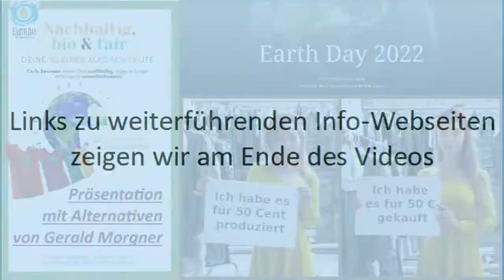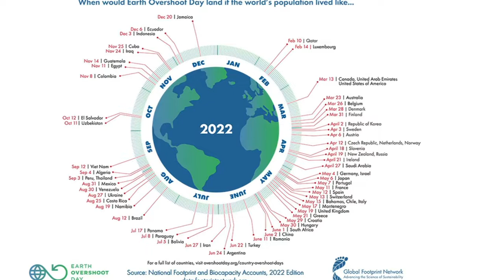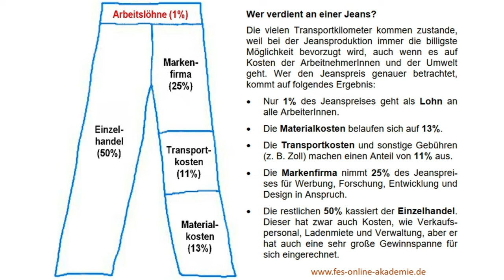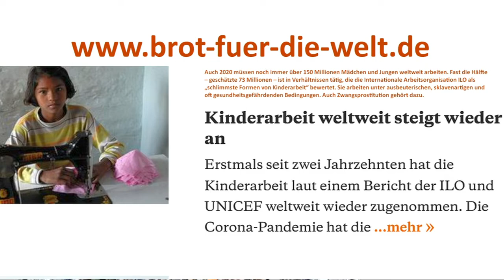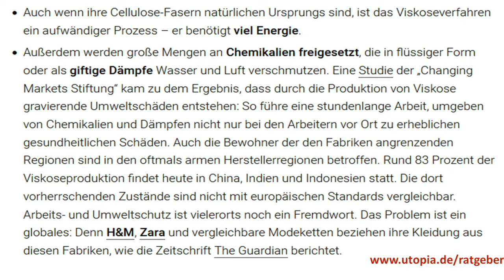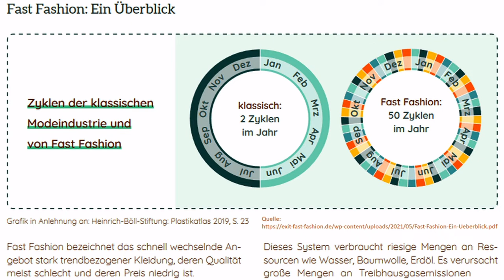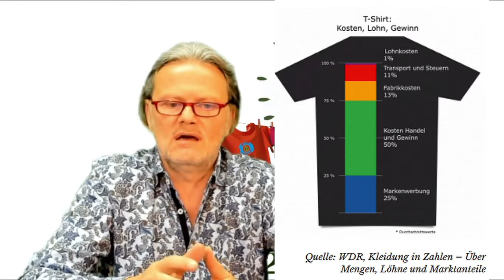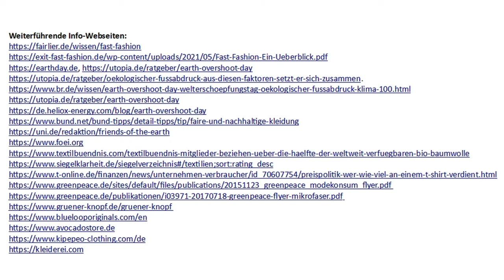Kleider machen Leute, Leute machen Kleider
Sendereihe „Politik anders machen!“: Eine Präsentation über den Earth Overshoot Day, Welterschöpfungstag, Erdüberlastungstag und unseren ökologischer Fußabdruck, gestaltet von Gerald Morgner, zertifizierter Experte für Gemeinwohlökonomie in Praxis und Theorie, zum internationalen „Earth Day – Tag der Erde“ am 22. Mai. Das diesjährige Motto: „Deine Kleider machen Leute“. Jährlich werden weltweit 100 Milliarden Kleidungsstücke produziert – Tendenz steigend. 80 % der gekauften Kleidung landen im Müll. Geschätzt bis 2030: 150 Mio. Tonnen jedes Jahr! Im Jahr 2018 gaben die deutschen Haushalte 64,9 Milliarden Euro für Bekleidung aus, das macht rund 780 Euro pro Kopf. „Nachhaltig, Bio & Fair steht Dir und der Erde besser. Was wir tragen sind nicht nur Trends oder Statements, es geht um die Menschen, die unsere Kleidung produzieren, um die Natur und auch um den, der die Kleider trägt. Jeder hat eigenen Einfluss auf Trends. Du entscheidest, wo du kaufst, wie lange du es trägst und wo Du es entsorgst. Kaufe bewusst, kleide Dich nachhaltig, trage es länger, entsorge es umweltschonend. Investiere nachhaltig in unseren Planeten, es ist das einzige Zuhause, das wir haben.“ Wir wollen sensibilisieren, kurz über die Arbeitsbedingungen zum Thema „fast fashion“ sprechen, was unsere meist getragene Hose, die Jeans, damit zu tun hat, aber auch wer am meisten verliert und wer am meisten profitiert. Lösungsansätze von weniger Konsum bis hin zu „Cradle to cradle“ (Kreislaufwirtschaft) runden die Präsentation ab. ---